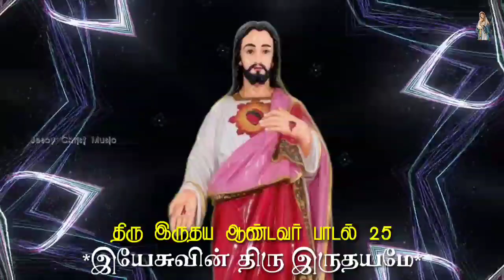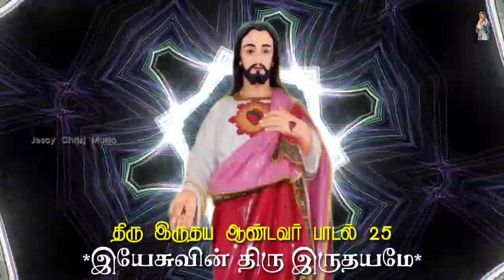திரு இருதய ஆண்டவர் பாடல் 25 | Tamil Sacred Heart Song | இயேசுவின் திரு இருதயமே | Yesuvin Thiru Iru